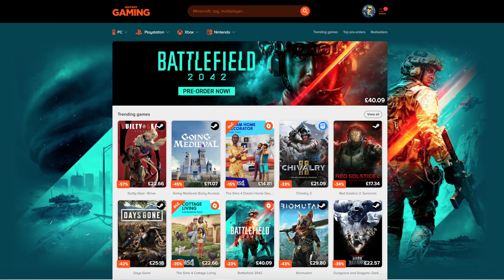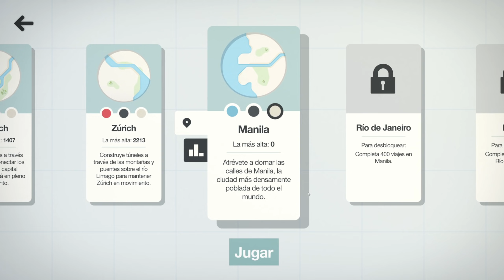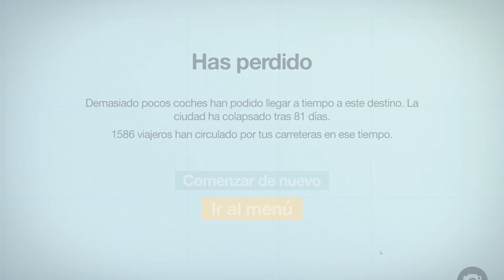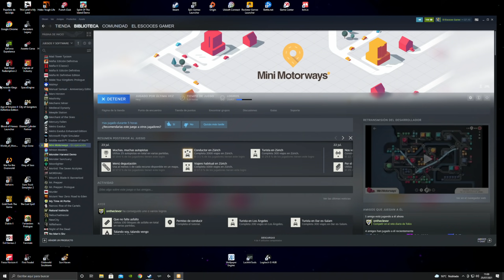UN ESCENARIO DIFÍCIL - MINI MOTORWAYS Gameplay Español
ESTE JUEGO ES UNA ENFERMEDAD - MINI MOTORWAYS Gameplay Español